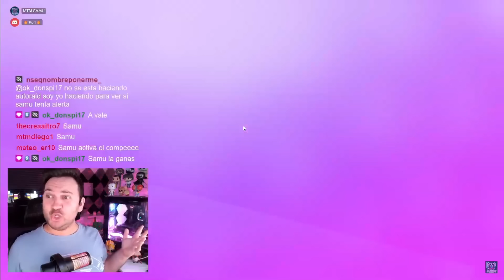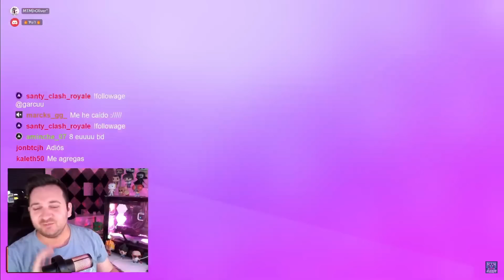🤑 VALE LA PENA COMPRAR ESTAS OFERTAS EN STUMBLE GUYS?? 🤑